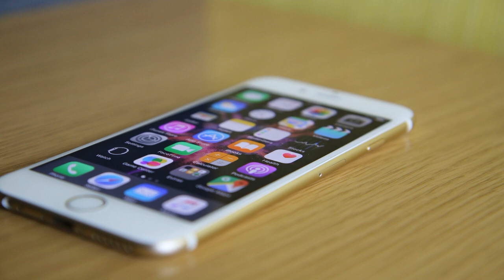Verschiedene Betrugsmaschen im Internet - Infovideo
🚨 **Vorsicht vor Internetbetrug!** Das Netz wird immer mehr zum Schauplatz für Betrüger. In 2020 stieg die computerbezogene Kriminalität um 6,2%. Von Gewinnversprechen über Love-Scamming bis zu gefälschten Webseiten – die Maschen sind vielfältig. Schützt euch vor Phishing-Mails, gebt keine sensiblen Daten preis und gewährt niemandem Zugriff auf euren Computer. Teilt diese Warnung, um gemeinsam gegen Online-Betrug vorzugehen! 🔒